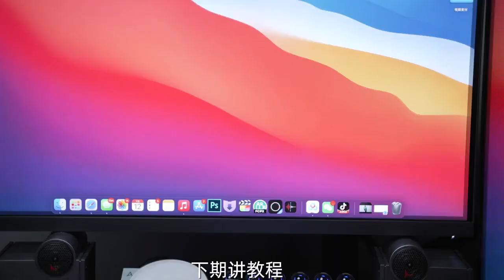Top review and unboxing tech so good and quatity Items 7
Hello everybody!
Thank you so much for your watching video.